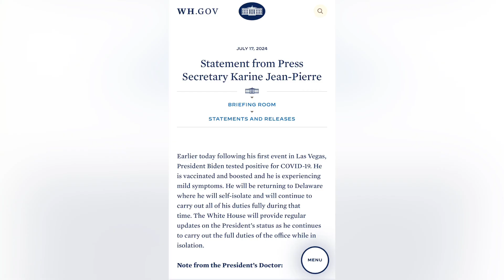07/25/2024 - The Lesser Of Two Evils: God’s Word About The Presidential Arena - 601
To learn more visit aleahconnect.com.